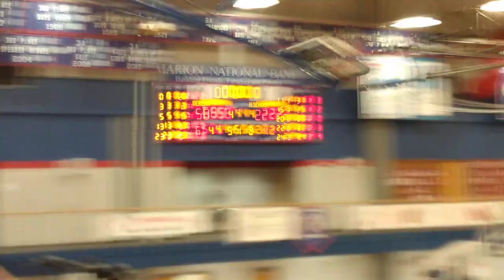Berean Academy girls vs. Wichita Homeschool